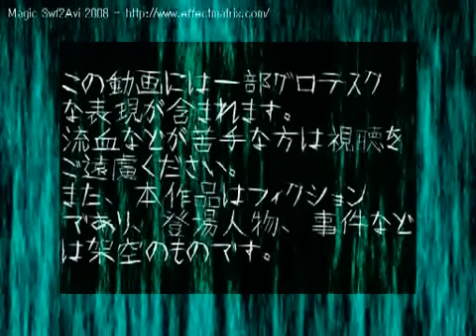קאגאמינה רין - גן האימה - עם כתוביות בעברית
גן האימה
kyoufu garden
שיר של chaa בשביל קאגאמינה רין
תרגום: אולג וניקול